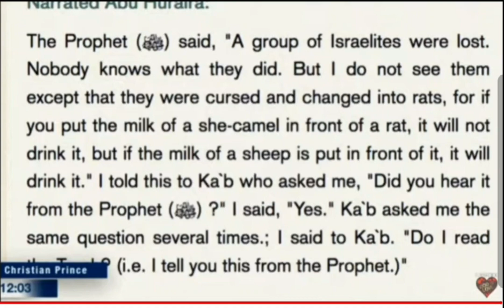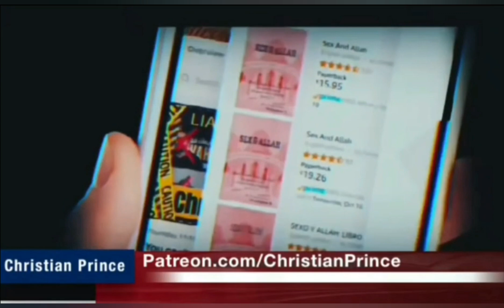Arab scientist who isn't Arab ft. Christian Prince